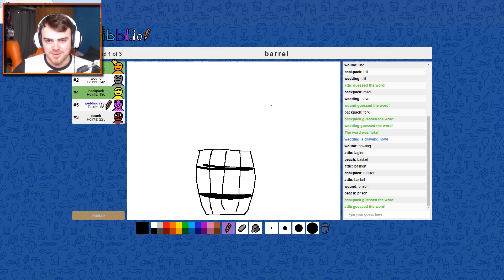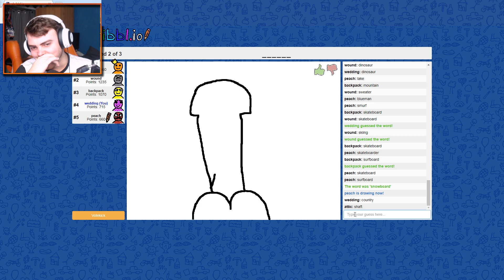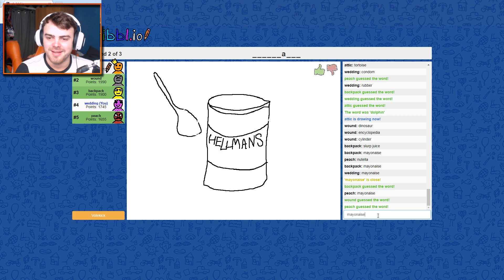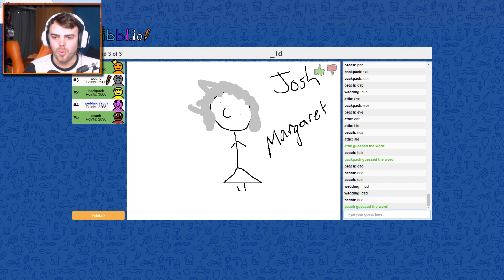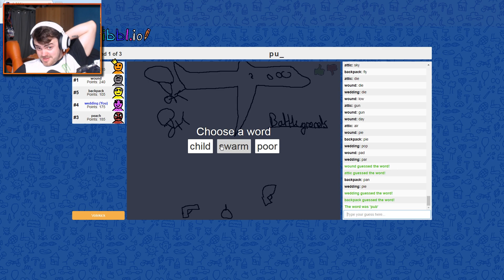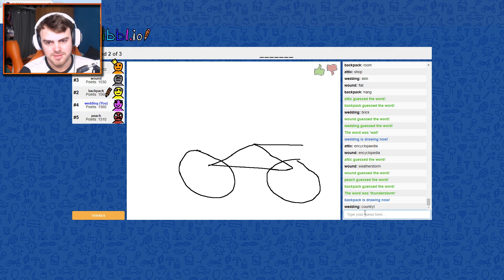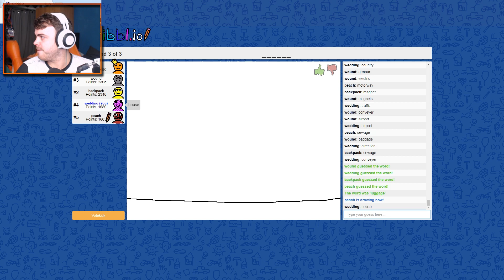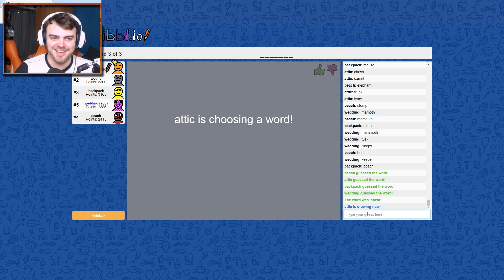THIS DRAWING WAS SICK! (Skribbl.io)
Video uploaded by: Wizzite / aka Wizzite / Wizz